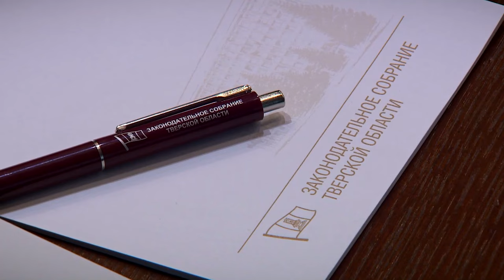В Твери прошли Вторые Фаддеевские парламентские встречи